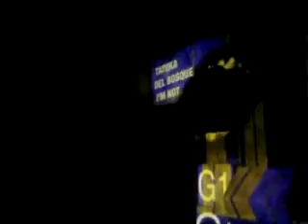G1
I´m Not, / Del Bosque & Tatuka